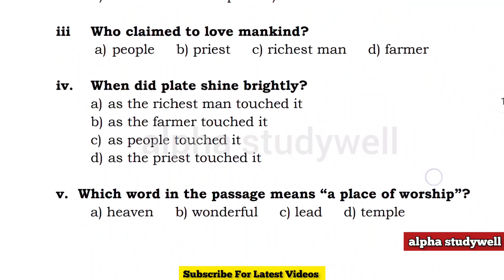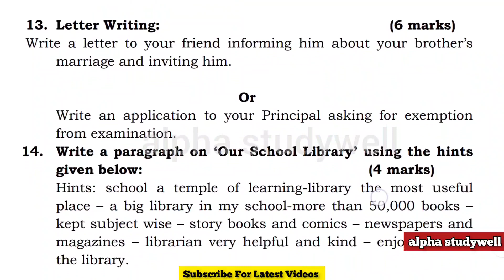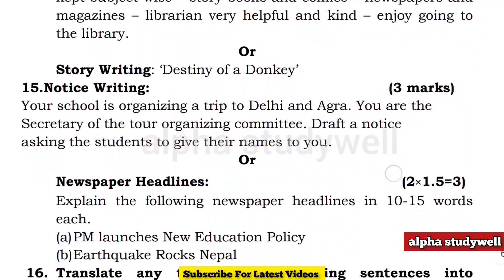pseb preboard class 8th English Paper Solution preboard 2023, class 8th English paper preboard 2023